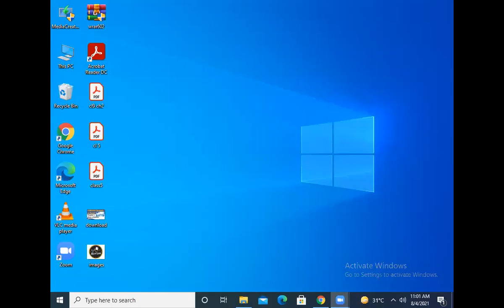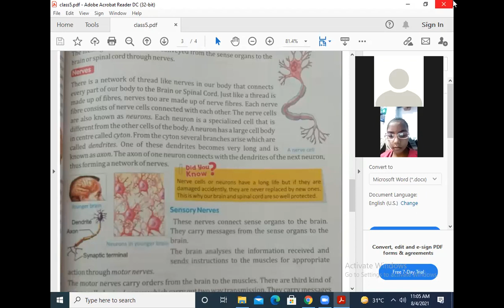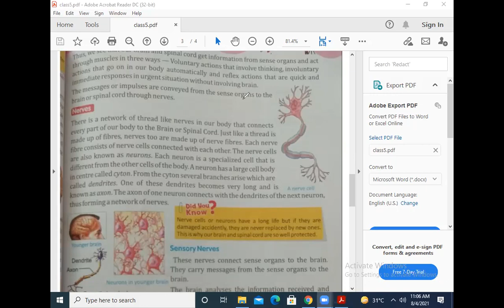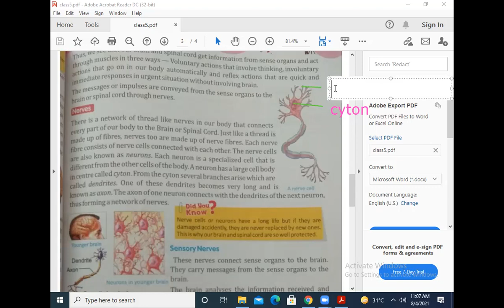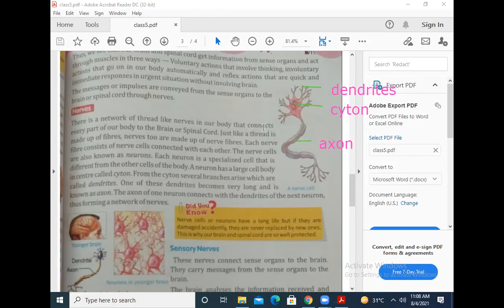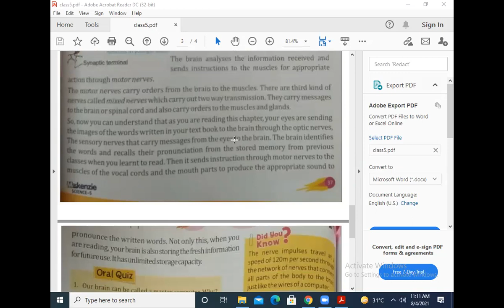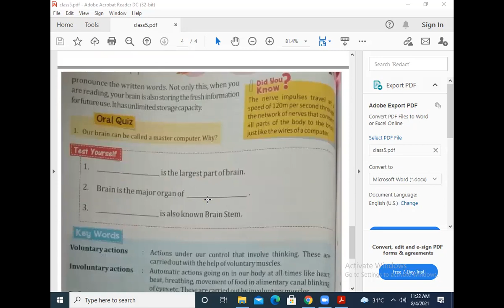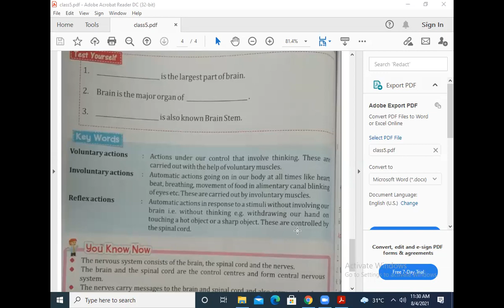Class 5th Mathematics Revision